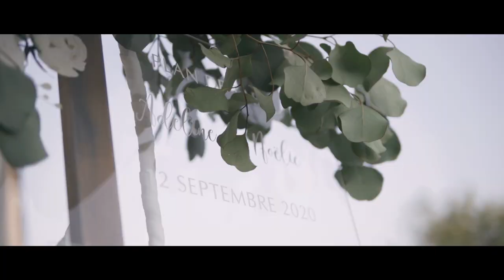ADELINE ET NOELIE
AGENCE DE COMMUNICATION / MOTION-K